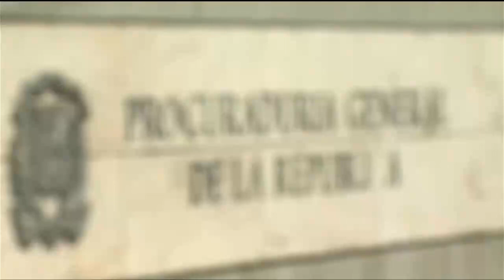Operación Calamar: un entramado de financiamiento ilícito a escalas sin precedentes